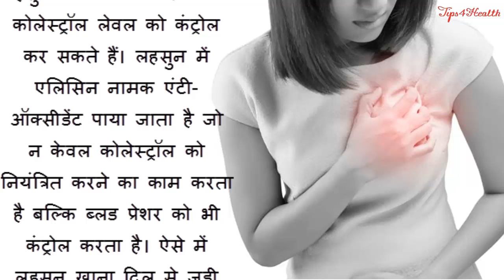Kitchen Spices That Prevents Heart Attack In Hindi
The heart is a muscular organ, about the size of a fist. It pumps blood through a network of arteries and veins called the cardiovascular system to the rest of the body. This blood provides the body with oxygen and nutrients, and helps in the removal of metabolic wastes.

Heart disease is the leading cause of death for both men and women. In fact, according to the Centers for Disease Control and Prevention (CDC), more than 611,105 people die each year of heart disease.

Heart disease refers to problems that affect the structure and functioning of the heart as well as blood vessels.

Some common types of heart conditions include coronary artery disease, ischemic heart disease, irregular heart rhythm, atherosclerosis, angina, myocardial infarction (commonly known as a heart attack), hypertensive heart disease, congenital heart disease, and peripheral artery disease.

The risk of developing heart problems increases with factors like excessive smoking, a sedentary lifestyle, aging, a family history of heart disease, high blood pressure, high cholesterol, diabetes, obesity and excessive alcohol or caffeine intake.

Some common symptoms that may signal heart trouble include persistent coughing, chest discomfort, anxiety, fatigue, rapid or irregular pulse and shortness of breath.

As the heart functions 24×7, it is important to keep it healthy. Improved heart functioning depends highly on the quality of blood and blood flow.

A healthy, balanced diet and a healthy exercise regime can help you reach your goal. You can also incorporate certain herbs and spices into your diet to improve your heart health.